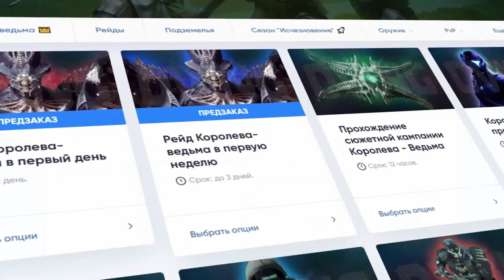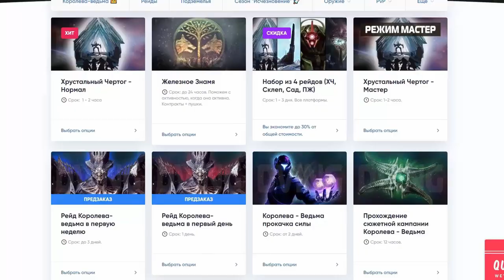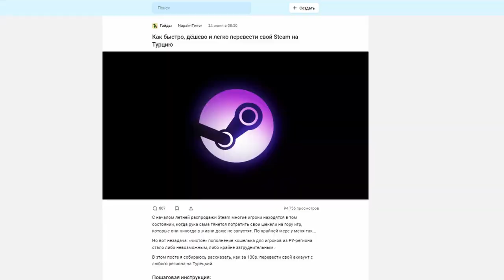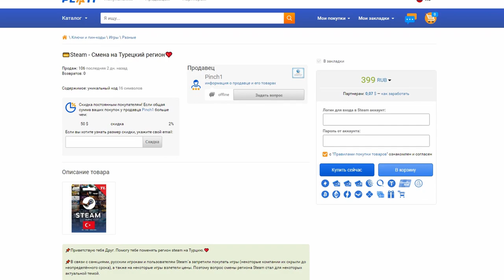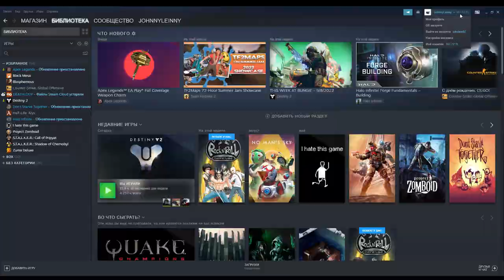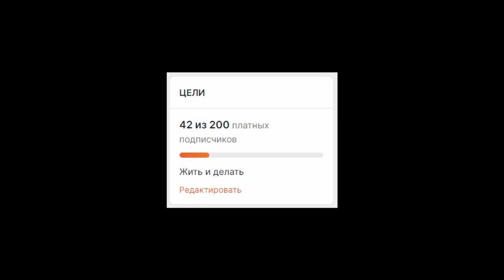Destiny 2. Не гайд. Как купить дополнение "Конец света"